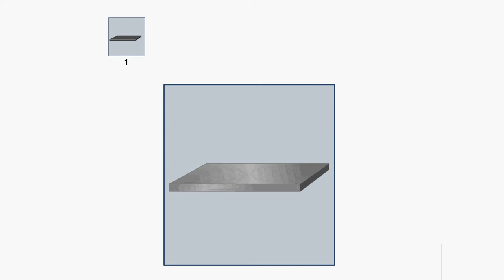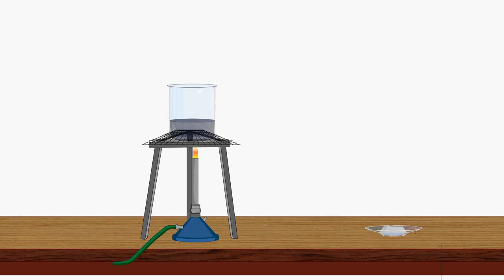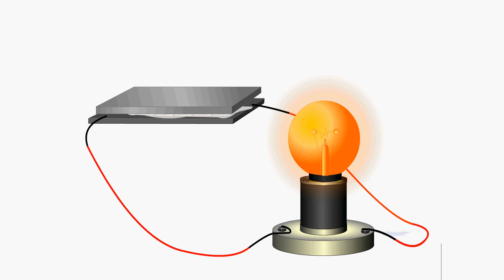Science Project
Making a dry cell
its amazing projects...
Video in Hindi language...